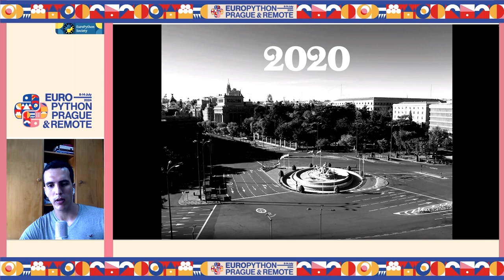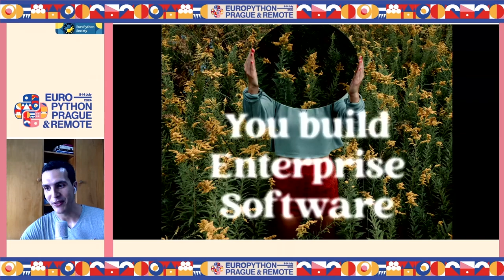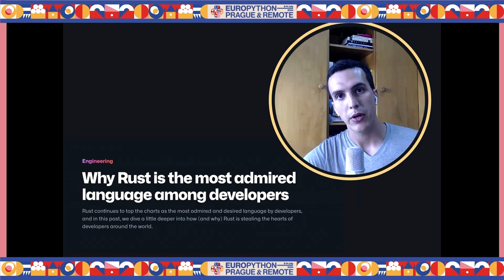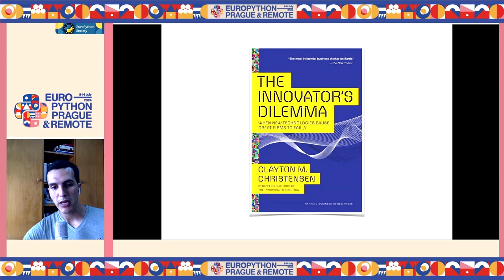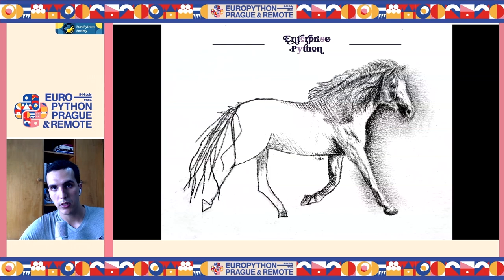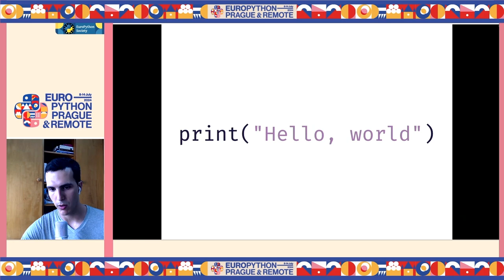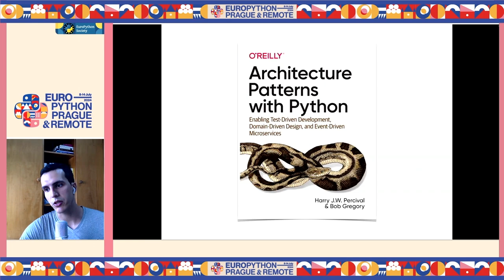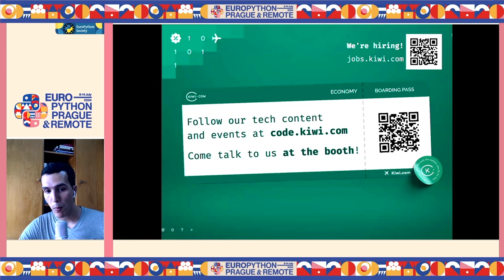Enterprise Python: Software That Lives Long And Prosper — Alvaro Duran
Enterprise Python: Software That Lives Long And Prosper by Alvaro Duran

Every day, as software continues to “eat the world”, applications increasingly grow in complexity.

Nowhere else is this phenomenon more prevalent than in big organizations, which over time have hired more people to develop and maintain more features. There, it is no longer possible to have a complete mental model of what is going on.

Enterprise software, when unchecked, bloats and becomes brittle.

Paradoxically, engineers build software to  keep complexity at bay, not to create it. When writing code, the goal is to make processes less labor intensive and more reliable. Yet, enterprise software has become a black hole for man-hours.

Python disrupted Java to become the de facto programming language for enterprises precisely because it tackled this problem in a way that Java, or any other programming language, could not.

How is that so? This talk will dive deep into this exact question. What does Python offer that radically changed how software gets built in organizations, both big and small?. And why is it that newer languages that have come along, such as Go and Rust, haven’t been able to put a dent on its dominions, and have been forced to recede into niche use cases.

This talk is for engineers who want to understand and leverage Python to its maximum maintainability potential. They intuitively understand that Python is a great tool for that, but are unsure as to how to do it.